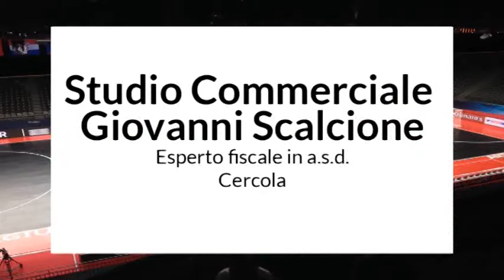SCALC1ONE vs REAL SANT'ERASMO sala stampa